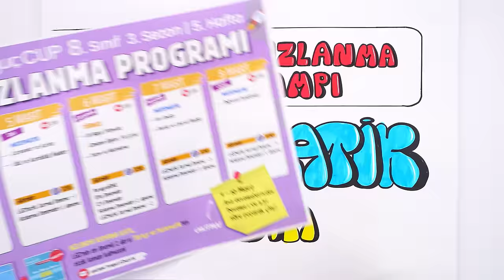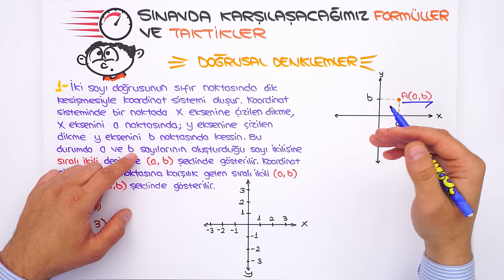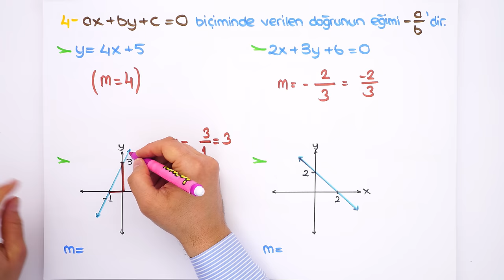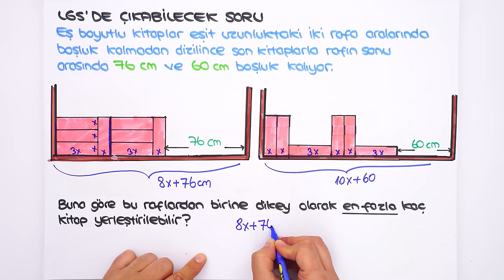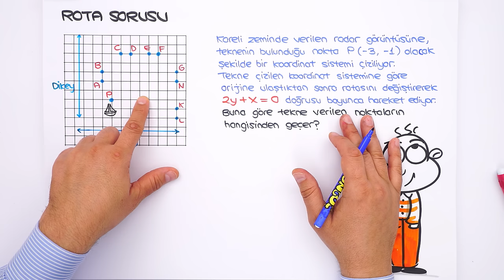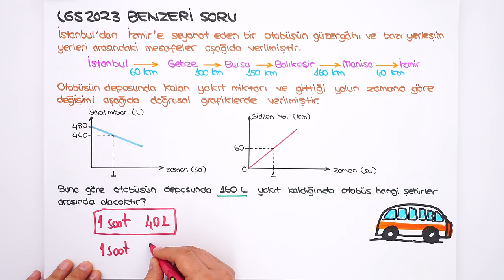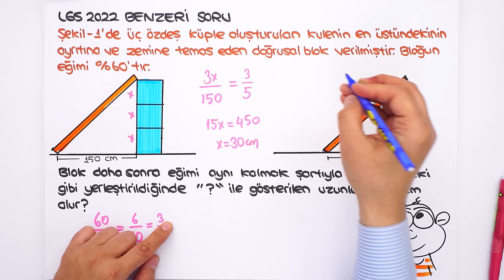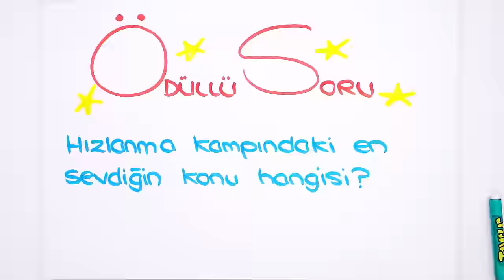Doğrusal Denklemler | LGS Hızlanma Kampı #2024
5 gün boyunca Türkçe ve Matematik derslerinde bilmen gereken her şeyi gözden geçiriyor, yeni nesil soru çözümleri ile pekiştiriyoruz! Bugünkü Matematik dersimizde, "Doğrusal Denklemler" konularında hızlanıyoruz! Hazırsan başlıyoruz! 🚀